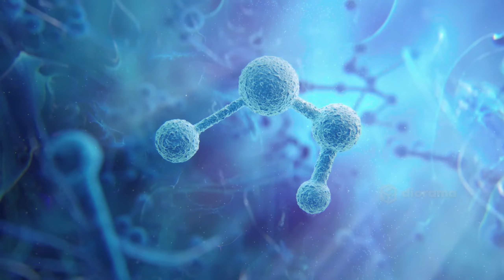Assassin's Creed Mirage Gameplay Arab Dub English Sub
Hello, we're back on YouTube.

We got approved by Ubisoft Asia to review Ubisoft's new game, Assassin's Creed Mirage.

Sorry we're not going to review it in english and video format, we always review the game in form of website.

The review will come late as we only got the game in October 3rd.

Some western media already got the game earlier than us, so by the time this video got published, the western media reviews will be up.

This video will show you most of action and what to do in Mirage at first 30 minutes.

We use arabic voice to immerse the beauty of the game since Basim origin is in Iraq.

Oh, don't mind the flag, Arab tribe originated from Saudi Arabia, so we choose the Saudi Arabia flag. Even the setting is in Iraq.

We've cut a lot of unnecessary things that you can figure it out yourself due to duration of the video.

This channel will mostly only giving you this kind of gameplay videos or maybe trailers in the future due I'm the only one who manages this YouTube channel also busy making my own project and channel these days.

Our Ending Outros always use this music

Diorama is gaming, film, and pop culture media based in Indonesia and part of Indonesian national media, suaramerdeka.com.

We will take care of gaming and pop culture exciting informations and fun facts.

For more gaming, film, pop culture, and reviews, please visit diorama.id (Indonesian language).